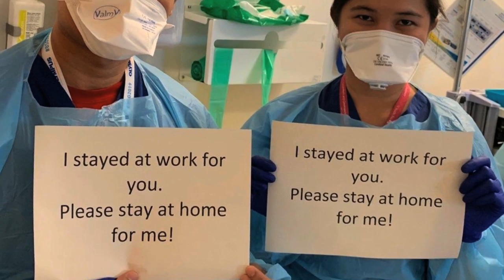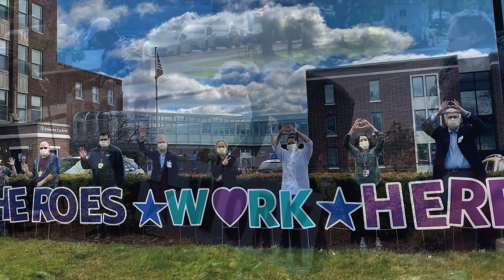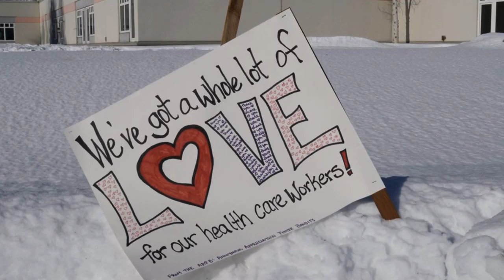SCHERRIE PAYNE OFFICIAL - HOPE - 2020 - Single Edit by Grant Smith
Scherrie is back with a brand new single of HOPE.  Scherrie and her producer, Rick Gianatos, were inspired to release this due to the lyric being so appropriate for what is going on in the world today with the pandemic.  We pray that this helps folks a little toward coping with it all.

It is available download only at all legal sites such as iTunes and Amazon and also will be streaming on Spotify and Pandora.

We both want everyone to stay home and stay safe.
Listen to the doctors not the politicians so that we can survive this World Crisis.